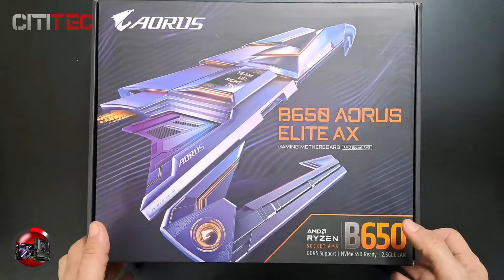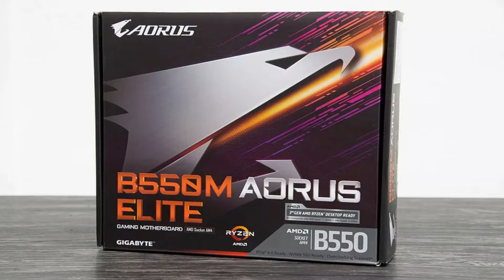Las Mejores PLACAS BASE [2025]✅ [NO Compres Una ANTES de VER ESTO]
✅ Descubre Las Mejores Placas Base para este año. 👇

►LINKS AMAZON ESPAÑA 🇪🇸 ◄
👉7. B650 AORUS Elite AX
👉6. MPG B550 Gaming Plus
👉5. ASUS ROG Strix B550-F Gaming
👉3. ASUS TUF GAMING B660-PLUS

00:00 Introducción
00:37 B650 AORUS Elite AX
02:03 MPG B550 Gaming Plus
03:24 ASUS ROG Strix B550-F Gaming
04:41 MSI B550-A Pro
05:52 ASUS TUF GAMING B660-PLUS
07:21 B550M AORUS ELITE
08:38 ASUS Prime B550-PLUS

✉ ¿Quieres ponerte en contacto con Cititec?

En este video, descubrirás las mejores opciones de placas base en el mercado. Así que, si estás buscando las mejores placas base baratas y económicas para este año, ¡has llegado al lugar indicado! Te guiaremos a través de las mejores opciones disponibles de placas base baratas en Amazon, y descubrirás las mejores placas base calidad-precio que se adaptarán a tus necesidades.

¿Te preguntas qué placa base comprar? No te preocupes, te mostraremos recomendaciones detalladas para que tomes la decisión correcta. Exploraremos las características más destacadas de las mejores placas base para construir tu PC, brindándote una visión completa de las opciones disponibles en el mercado.

Desde las placas base más asequibles hasta aquellas placas base de gama alta, te mostraremos un panorama completo de cada una de ellas. ¡Prepárate para descubrir las mejores placas base económicas que se ajustan a tu presupuesto! ¡No te pierdas este video y encuentra la mejor placa base para ti!

AVISO LEGAL: Este vídeo y la descripción contienen enlaces de afiliados de Amazon, esto significa que al hacer clic en uno de los enlaces y comprar algún producto, podrás apoyar a que este canal gane una pequeña comisión sin ningún cargo adicional en tu compra.